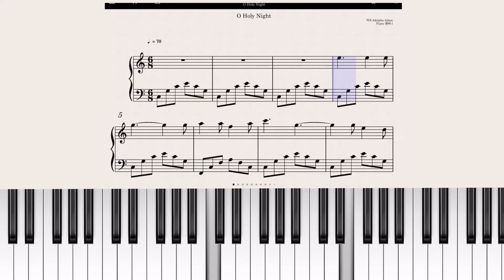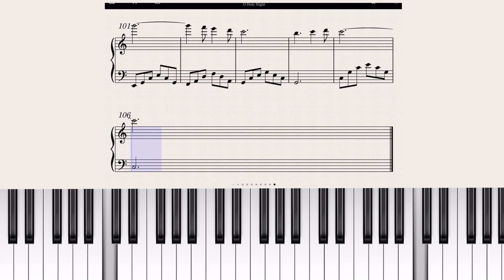O Holy Night 오홀리나잇 쉬운피아노